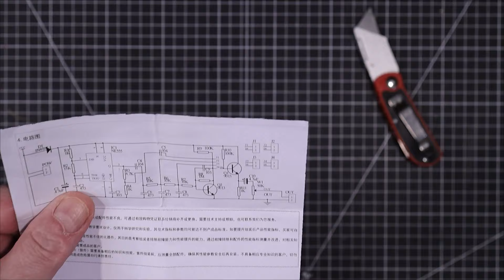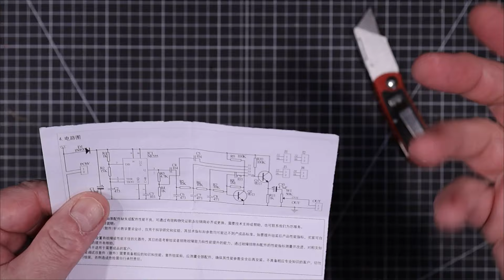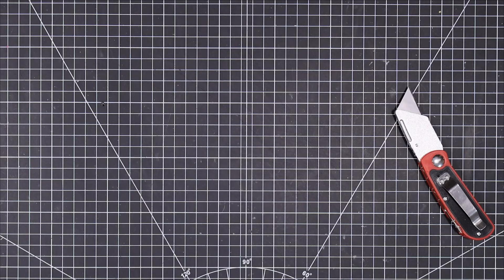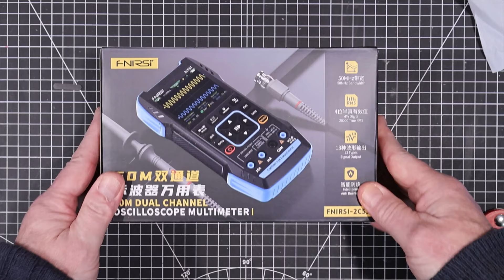Uni-Byte 0238 - Mailbag #32: Even with a STRIKE, the MAIL keeps coming!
A variety of new stuff to the lab from AliExpress, FNIRSI and Amazon.

Video Specific Links:
555 FG Kit
iSesamao Spudger
Female Banana Jacks
Resistance/Capacitance Reference Board
Silicone USB Cable
Silicone Wire

FNIRSI Stuff (they have some amazing sales right now if you buy direct):
DPS-150 Power Supply

Buying from Amazon or AliExpress?  Use these links to help the channel and it won't cost you a penny more!

Or click on the Super Thanks button above (heart with a "$" sign)